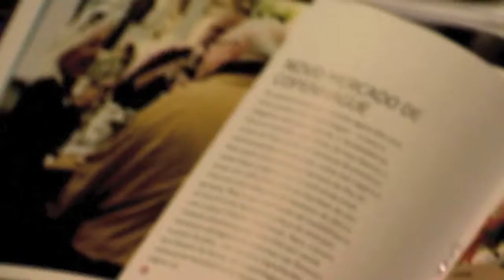Dinamarca em São Paulo 2012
DMC Nordic fornecedora para o setor turístico na Escandinávia